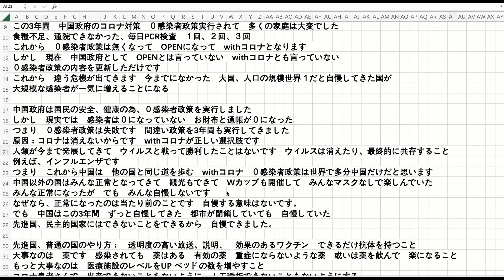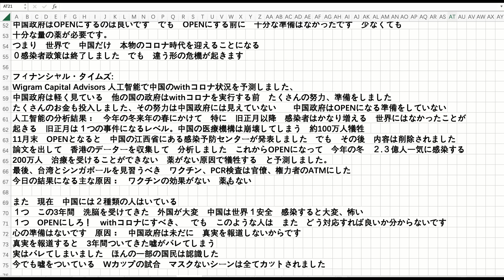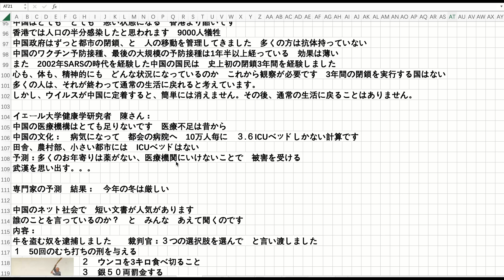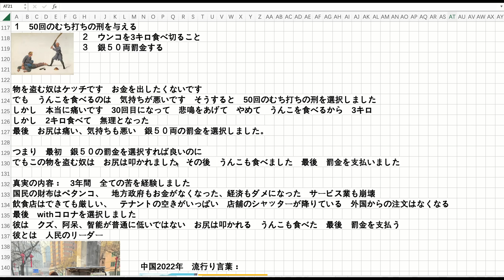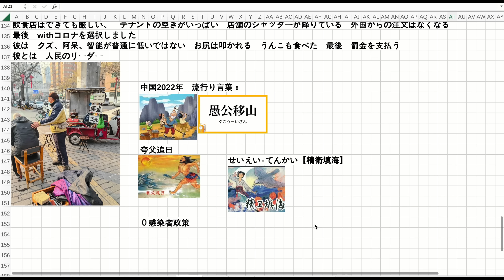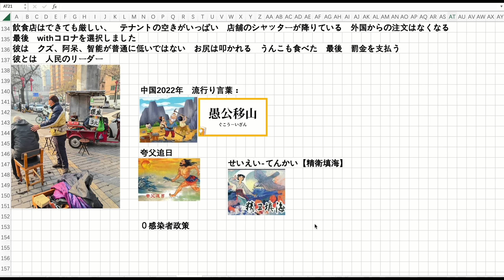街の散髪屋 中国のコロナ時代はこれから始まる